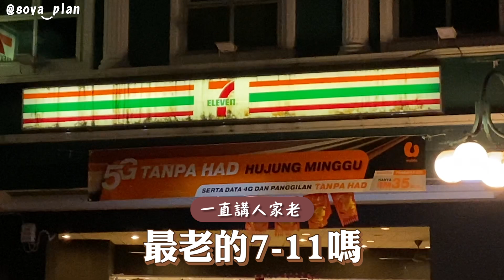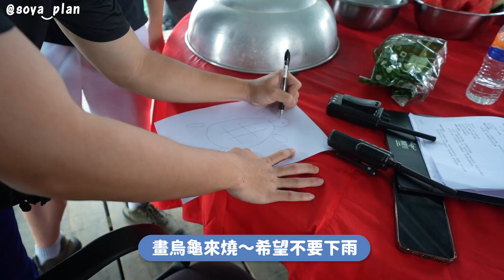謝謝好心男相救❤️🙏🏻 跟經紀人一起飛馬來西亞！【砂拉越古晉Ep1】【手癢計劃】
終於有機會來古晉玩了！！！
很喜歡被完善保留下來的建築物
還有超級熱情的砂拉越朋友們❤️
很有feel的一個地方啊！

感謝Louis&Felix的邀請讓我有機會來體驗古晉❤️
正式MV晚點才會播出！希望大家會喜歡！
也期待一下很精彩的第二集！！

◼︎Soya懷孕了？！